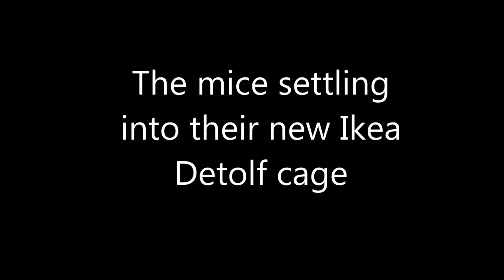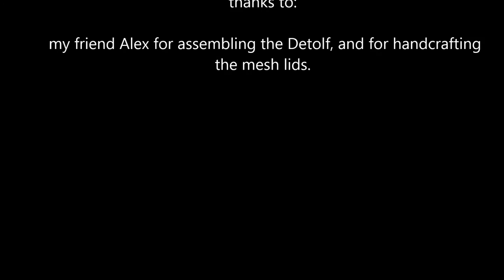mice settling into the ikea detolf cage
The mice are enjoying their new cage setup.

Ventora is the dove doe, all the boys are neutered, they are:

Holden - broken champagne buck
Magnum - broken black buck
Diesel - broken black & tan buck
Jensen - white buck
Interceptor - broken cream buck